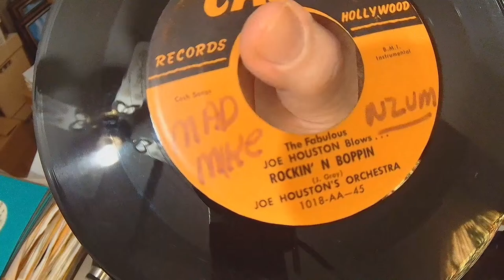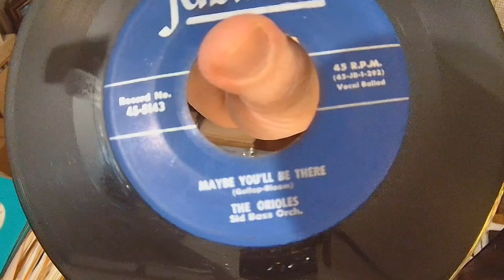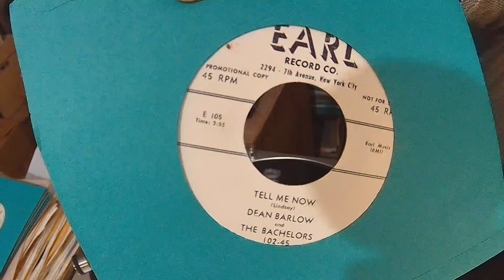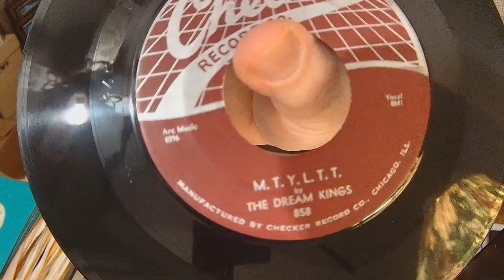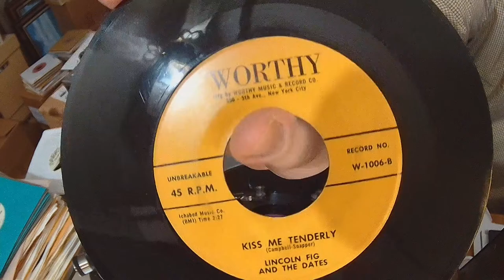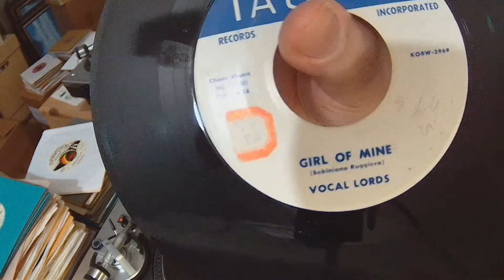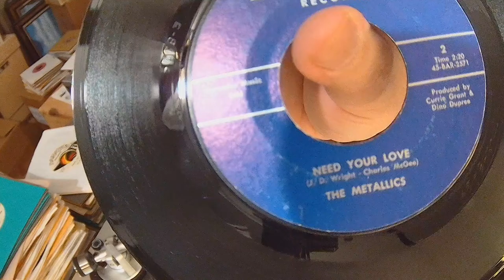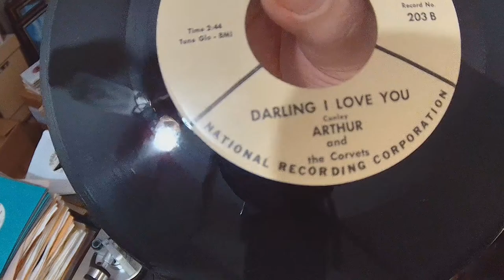JohnnyG's Vinyltreasure Show "LIVE" 2-18-2023 50's & Early 60's Vocal Group Harmony 45's!!!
VINYL COMMUNITY please check out my 2 VINYLTREASURE SHOWS which air on DIFFERENT NIGHTS  here on YOU TUBE

On SATURDAY NIGHTS beginning at 9 PM ET - MIDNIGHT ET I feature Vocal Group Harmony from the 1950's & early 1960's chronologically by YEAR. I program the show based on the requests I get from YOU the listener.

You can VIEW the show "LIVE" here on YOU TUBE or listen to the stream on OldiesNMoreRadio.com Network beginning at Midnight...sometimes because of copyright issues the show could be blocked in your country...so you can go to my personal web site vinyltreasures.net and stream or download the show.  There is a page that houses hundreds of old LIVE shows.

ON WEDNESDAY NIGHTS  beginning at 9 PM ET  -  MIDNIGHT ET  it's the ALL 60's Show!!!

On the WEDNESDAY show I feature mostly SOUL 45's out of my collection  "LIVE" on YOU TUBE and simultaneously broadcasting on OldiesNMoreRadio.com.  On this show I feature 60's that are  "not doowop" but the different genre's of SOUL music, including NORTHERN SOUL from the 60's into the early 70's.

...and click the BELL icon and select for "ALL" notifications so you won't miss the next "LIVE" program, as you will receive an email ANYTIME I may go live. and don't forget to spread the word about this very UNIQUE show cause NO fan of the MUSIC out there does what I do!!!